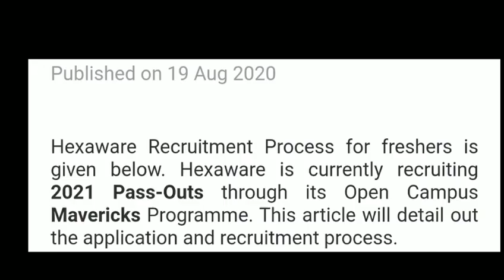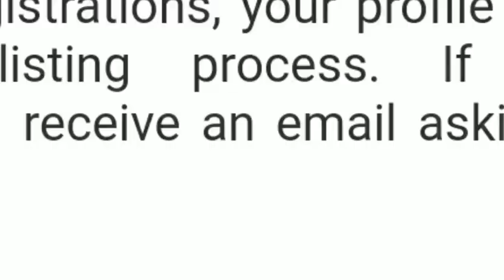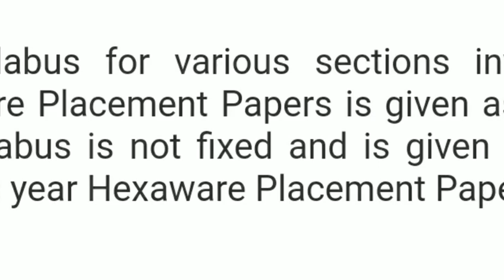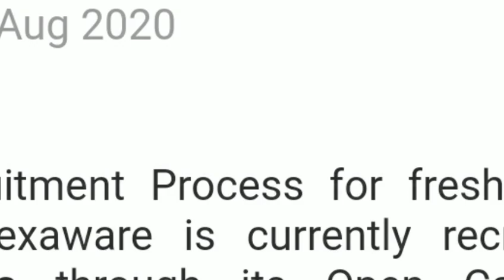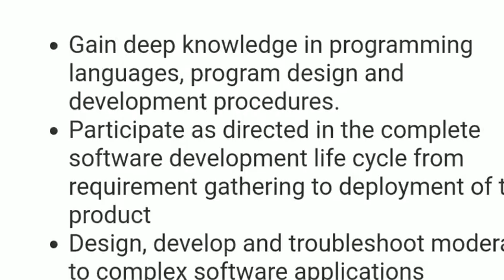syllabus, pattern, package, agreement, salary, stipend, training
Hexaware Recruitment Process for Freshers | 2021 Pass-Outs

Hexaware Recruitment Process for freshers is given below. Hexaware is currently recruiting 2021 Pass-Outs through its Open Campus Mavericks Programme.
This video clarifies all doubts about hexaware recruitment 2021 pass outs

first we tell about the company
Hexaware is a fast-growing IT Services organization. The company focuses on transforming the traditional IT approach by addressing discontinuities in the market. Their multipronged strategy consisting of robotic process automation, hyper-converged technology, design thinking, rapid prototyping, and customized service offerings has enabled global companies to address various business issues with pointed and effective business strategies.

Head Quarters: Navi Mumbai

CEO: R Srikrishna

Founded: 1990

Founders: Atul K Nishar, Atul Chandra NisharParent

Organization: HT Global IT Solutions Holdings Limited

next we will tell about the industries of hexaware

Banking and Financial Services

Travel and Transportation

Healthcare

Insurance

Manufacturing and consumer Professional Services

Hexaware Recruitment Process - Mavericks Programme - Job Role

Through the Mavericks Hiring Programme, Hexaware is recruiting for the role of Graduate Engineer Trainee (GET).

Package: 3.5 LPA INR on successful completion of training

Rs. 15,000/- per month stipend for the first 6 months

Service Agreement: 2 years

The role description has the following skill requirements from those who register.

Gain deep knowledge in programming languages, program design and development procedures.

Participate as directed in the complete software development life cycle from requirement gathering to deployment of the product

Design, develop and troubleshoot moderate to complex software applications

Get associated in development, testing, support of existing/new software applications and solutions

Undertake any other assignments for which may be allocated to you from time to time

Cultivate strong working relationships with co-workers

Hexaware Recruitment Process - Mavericks Programme - Eligibility Criteria

Here's the eligibility criteria for applying for the Hexaware Recruitment Process.

Aspect
Detail
Degrees eligible - BE/ B Tech/ MCA

Year of Passing - 2021

Streams CSE, Information technology,  Electronics and communication engineering , Electrical and electronics engineering /  ETC/ Electronics and instrumentation engineering / ICE and allied branches

Aggregate till last announced results 60% or 6.0 CGPA throughout 10th, 12th, UG/ PG

Backlogs No active backlogs
Education gap -  Not more than 1 year (Gap within a course not allowed)

If you have not registered for the Process, please register here.

Once you finish registrations, your profile will go through a shortlisting process. If you're shortlisted, you will receive an email asking you to choose slots.

Hexaware Recruitment Process - Pattern

This is expected to be the pattern of the Hexaware Recruitment process.
step 1:- online test

step 2:- technical interview

step 3:- HR interview

Here is the expected pattern of the Hexaware Online Test.

Section
What it tests
Communication Test

1. Reading, Writing, Listening Skills

2. Grammar and General Verbal Ability

Aptitude
1. Quantitative Aptitude (Topics such as Time and Work, Time, Speed and Distance, Percentages, Simple and Compound Interest, Profit and Loss, Numbers etc.)

2. Logical Reasoning (Topics such as Coding and Decoding, Data Interpretation and Sufficiency, Data Arrangements, Blood Relations)

Computer Programming/ Domain Specific MCQs

1. Fundamentals of Programming in C, C++ and Java

2. Basic Data Structures

3. Operating Systems

If you're from ECE/ EEE and other eligible circuit branches, you could have department specific MCQs from topics such as:

1. Digital Electronics

2. Linear Integrated Circuits

There could be Computer Programming MCQ questions for Circuit branch students as well, on top of the core domain questions.

Personality Psychometric

A personality assessment to identify how you react to situations. Usually a non-elimination section